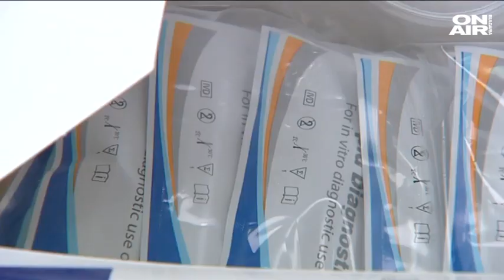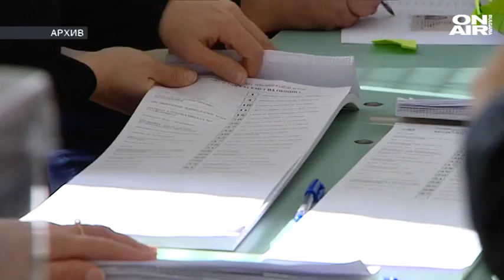Вирусът е непоследователен и ни изненадва с различните си щамове (ОБОБЩЕНИЕ)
От понеделник в цялата страна врати затварят - молове, ресторанти, детски градини, кина, театри и фитнеси. Училищата минават към онлайн обучение. За две седмици има почти 100% ръст на новите случаи на Ковид-19.

Забраняват се и всякакви масови мероприятия – провеждането на събори, конгреси, сватби и кръщенета с повече от 15 души, както и организираните туристически пътувания.